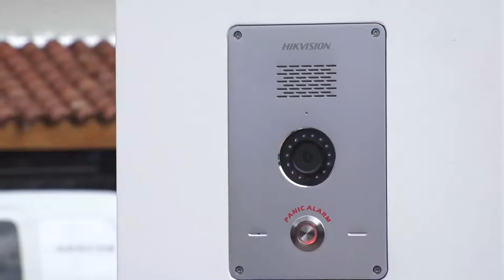San Isidro instala tótems de seguridad en espacios públicos